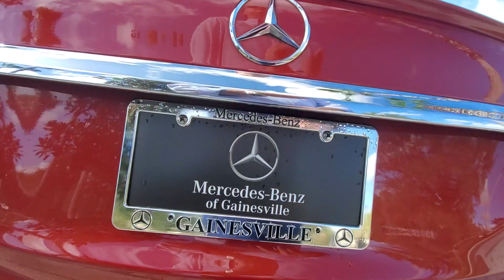2019 Mercedes-Benz E300